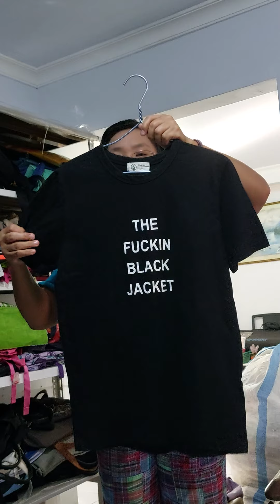Jembreng kaos dan tas lagii..fix,ss kirim ke WA 0813 8151 5113